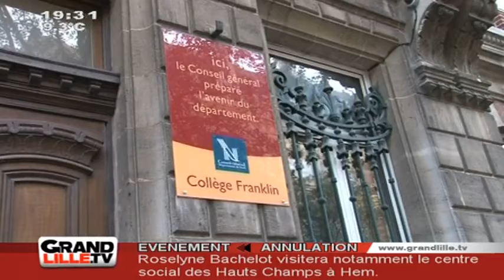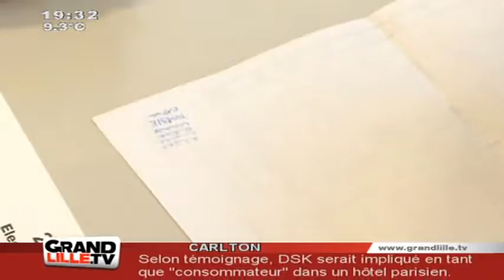Edition du Soir du 20/10/2011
Sites webs/blogs, copiez cette vidéo avec le bouton "Intégrer" !